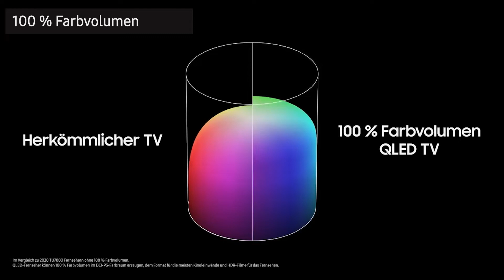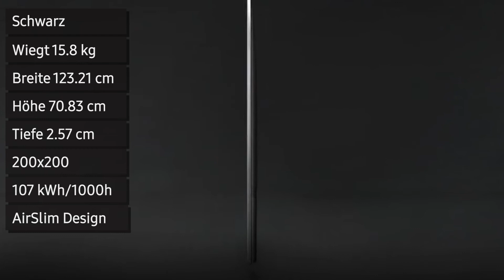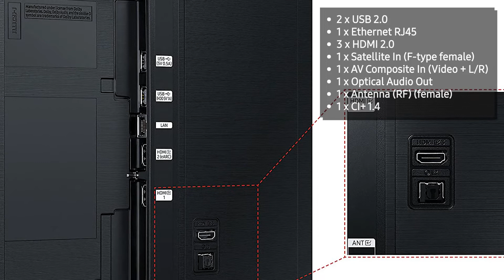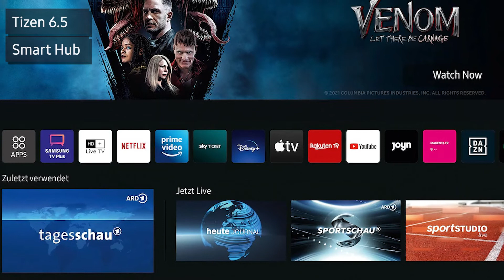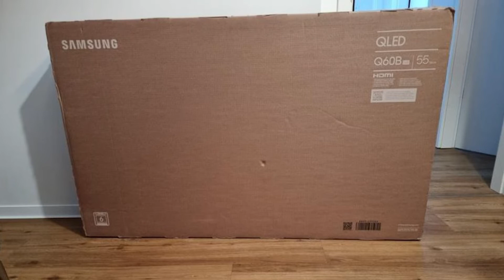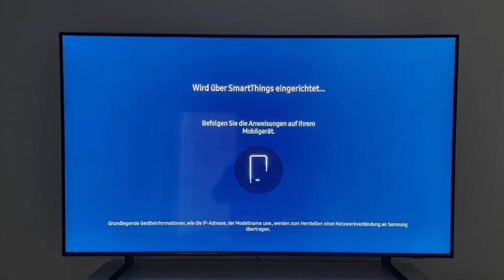Fernseher Samsung GQ55Q60BAUXZG (Q60B) | Test | Deutsch